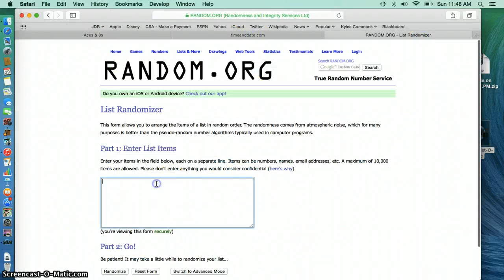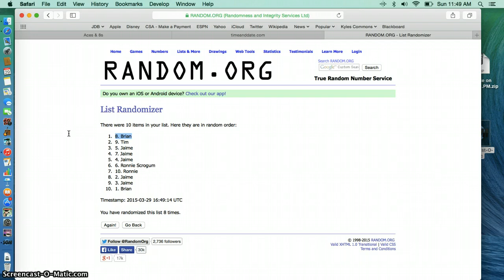odell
dan t- aces